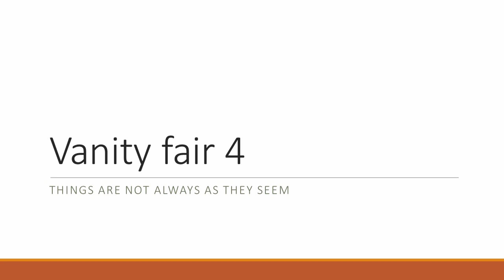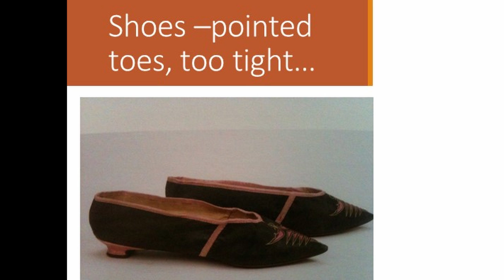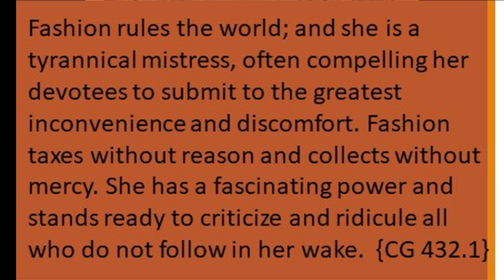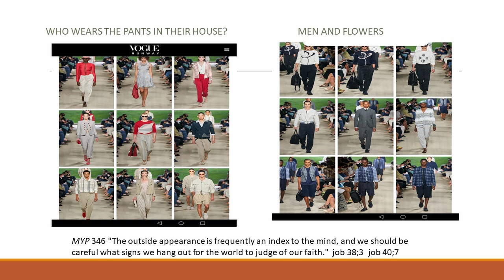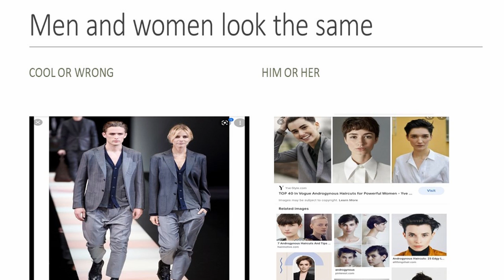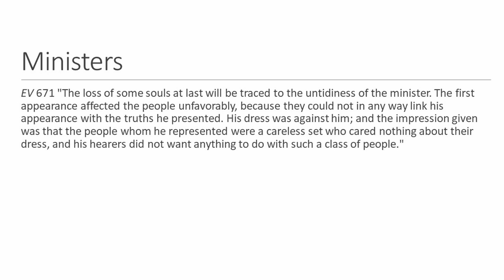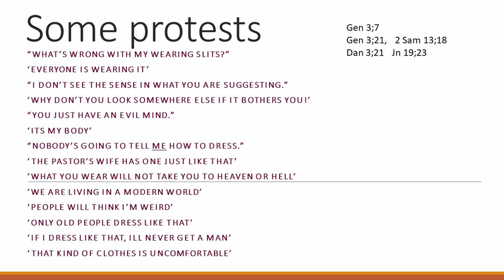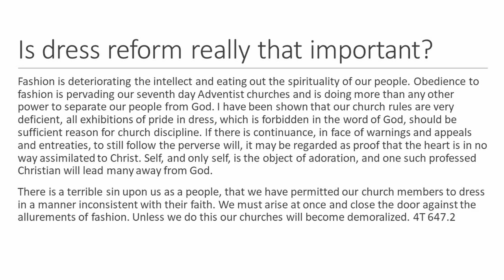Vanity fair 4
Modesty from your head to your feet

My name is Latoya Carter.
I'm a speaker, author and medical missionary. And now also a YouTuber.

On my channel, you can find all that is needed for a happy, healthy life in body, mind and spirit.

There are presentations on wholistic health, for men and women. Topics on diabetes, prostate hypertrophy, fibroids etc.

Moreover there are lectures on spiritual health, with a strong emphasis on relationship as can be seen in the Hell and Back series.

And of course there are more videos to come. You will only be blessed by doing so.